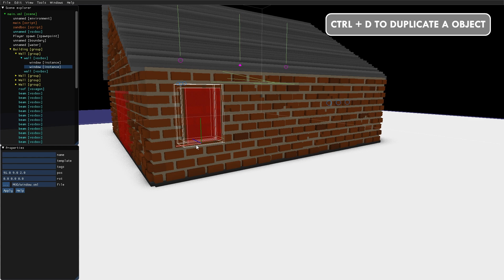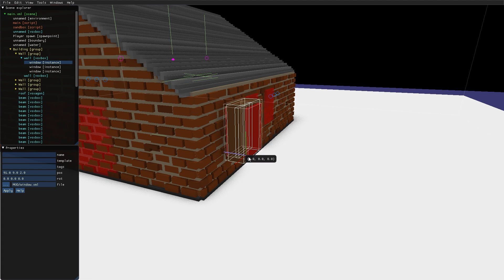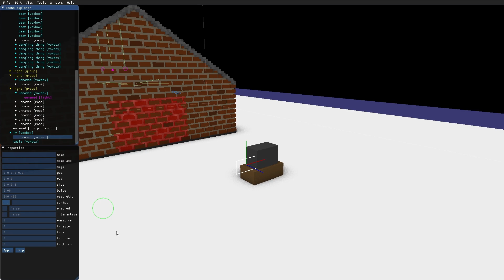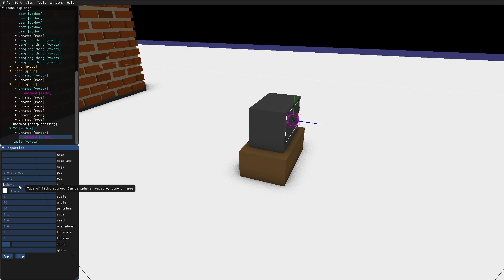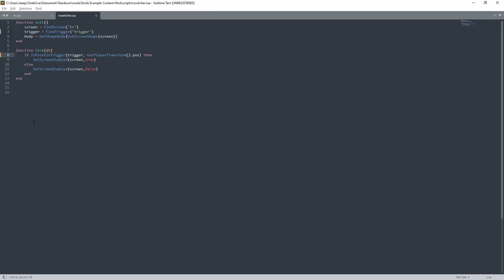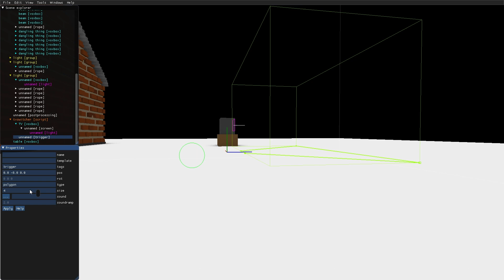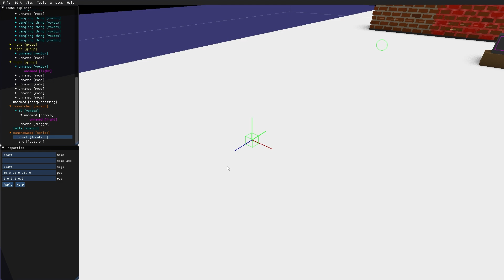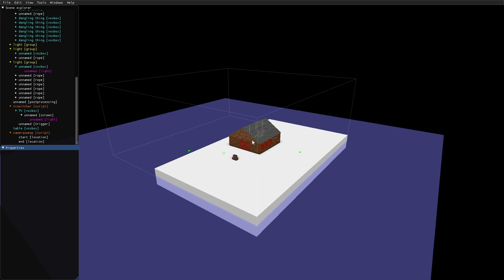MODDING BASICS: 12 - Instances Screens Scripts Triggers and Locations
In the final video of the "Modding basics" series, Emil shows how to work with instances, screens, triggers, and locations.

You can download the scripts Emil uses in the video